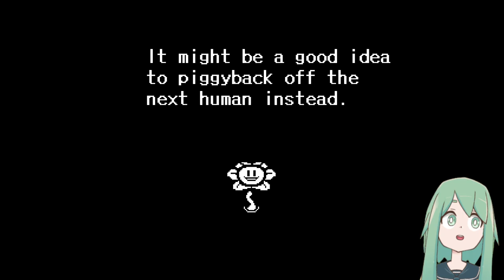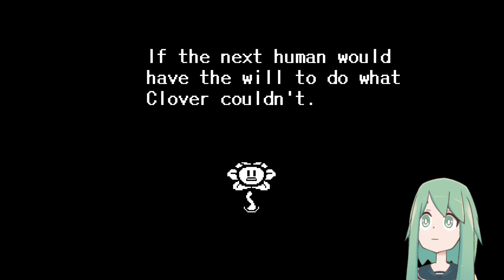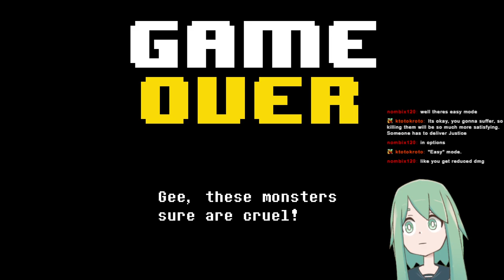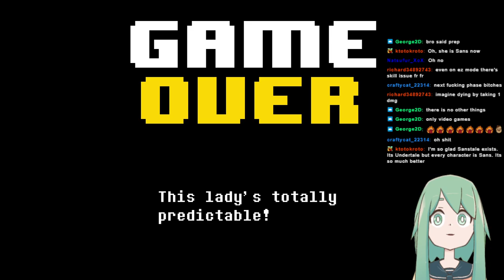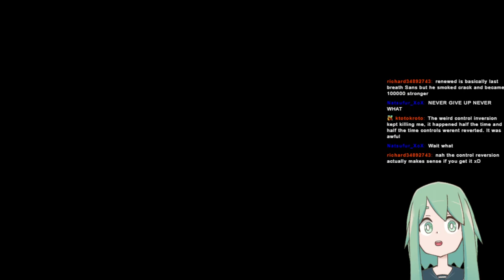Undertale Yellow : Bunny has chosen violence